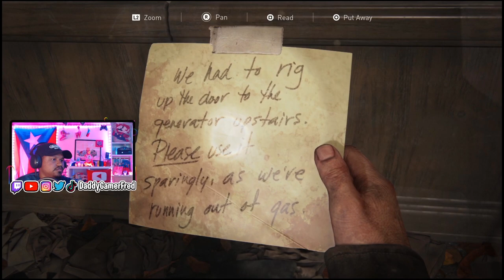TOMMY VS. JOEL | THE LAST OF US PART 1 PS5 | EP.10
Follow Daddy Gamer Fred
◉ YouTube Member: ​
◉Nintendo Switch Friend Code : SW- 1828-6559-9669
◉PSN : DaddyGamerFred
◉Pokèmon G0 Trainer Code : 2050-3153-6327